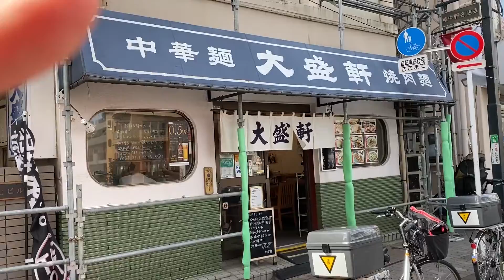東中野『大盛軒』でスッパ辛い旨ウマ酸辣湯麺を喰らう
◆【大盛軒】の詳しいレビューとお店のデータはこちら(^^)/